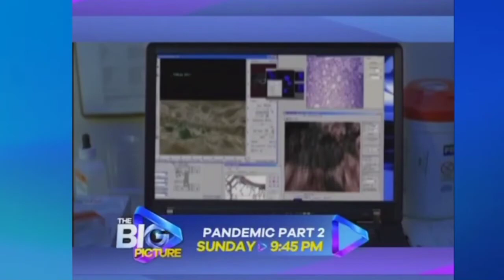GTV Afternoon Movie Break, The Big Pictures AKASMP, Frame Up, The Pandemic Part 2 (January 29, 2023)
3 Sunday Movies

Afternoon Movie Break - Ang kilabot at si Miss Pakipot (1998) 2PM, Frame Up (1997) 3:40PM

The Big Pictures - The Pandemic Part 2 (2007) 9:45PM

Voice By
Jo Anne Chua as Dr. Kayla Martin (Tiffani Thiessen), Gov. Lillian Schaefer (Faye Dunaway), Aria Beutefeldt (Jo Champa)
Elyren Martin as Dr. Carl Ratner (French Stewart), Jack Hendler (Robert Curtis Brown), Edward Vicente (Michael Massee)

on GTV (Good TV) (GMA 7)

Narrator Voice By La Dela Cruz-Ramirez